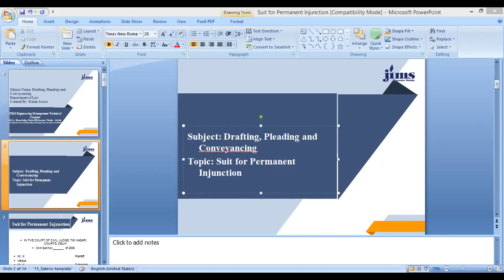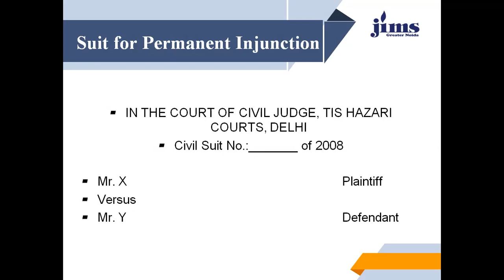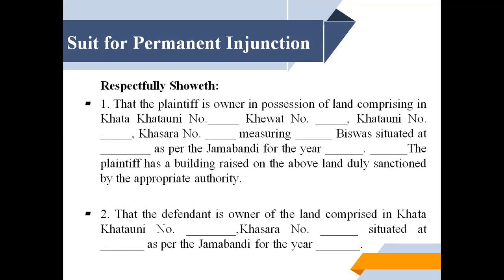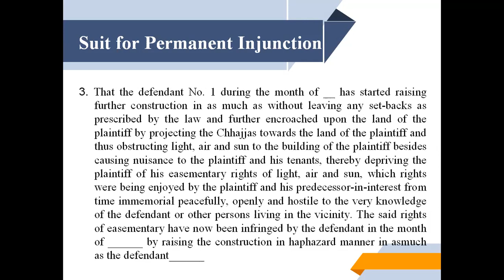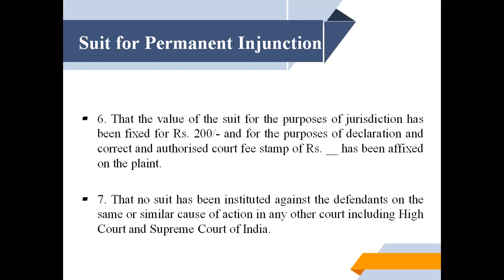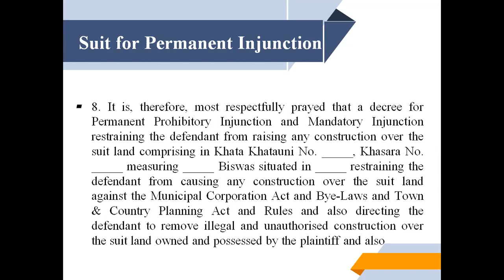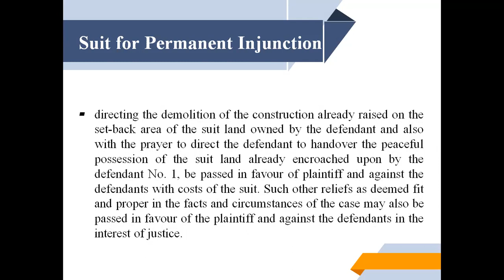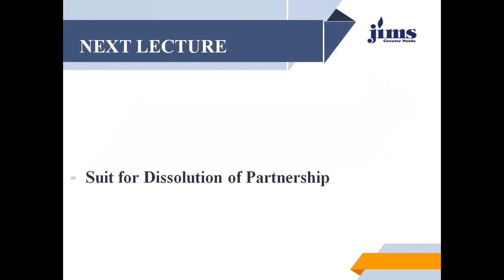suit for permanent injunction